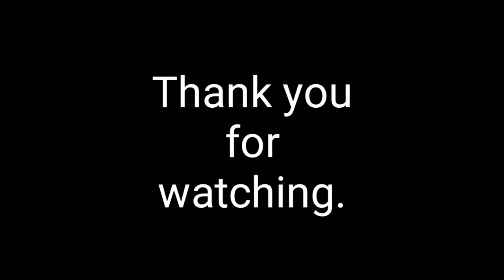Crochet Frock/ Sweater | लोकरी पासुन बनवा सुंदर फ्रॉक विणकाम Woollen frock | vinkam | Video 9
Material:
Woolen- Red and Purple colour.
Red-150 gram
Purple-100 gram
Show buttons.

साहित्य:
लोकर- लाल आणि जांभळा रंग
लाल- १५० ग्रॅम
जांभळा-१०० ग्रॅम
शो बटनस